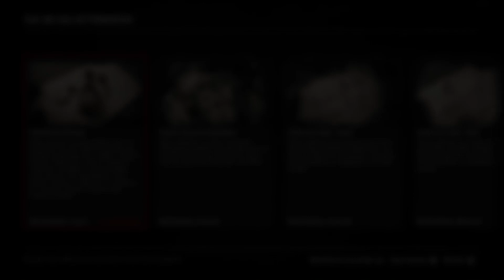Red Dead Online - Coffret du Coiffeur - Les emplacements du mardi 21 avril 2020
Salut !
Voilà les différents emplacements pour le coffret du coiffeur du 21 avril 2020.

Celle-ci comprends les objets suivant :
- Brosse en palissandre  0:49
- Peigne en ivoire  2:01
- Epingle à cheveux en ébène  3:34

Bonne recherche et à bientôt !